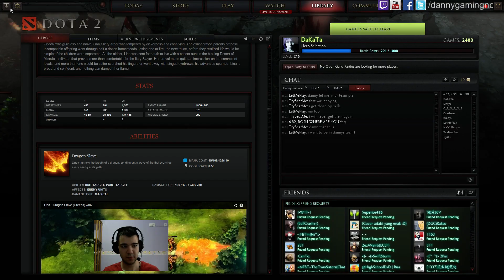Dota 2 Ability Draft - 1070 Attack Range Lina Gameplay Commentary